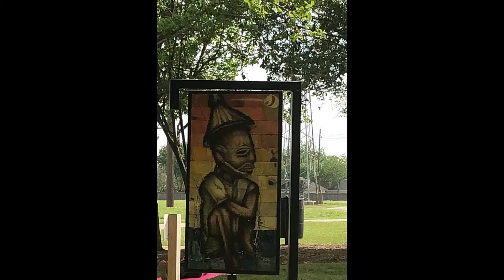Oyster Creek Park (Part 2)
First; music is not mine and belongs to respectful owners!

The rest of the picutres and video from Oyster Creek Park and some of the pictures and footage we took when we went to First Colony Mall.